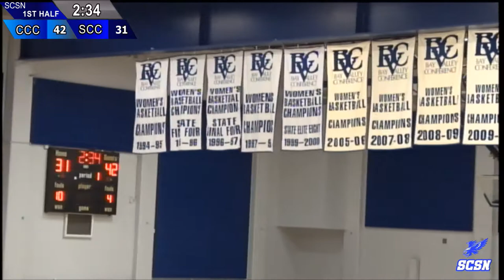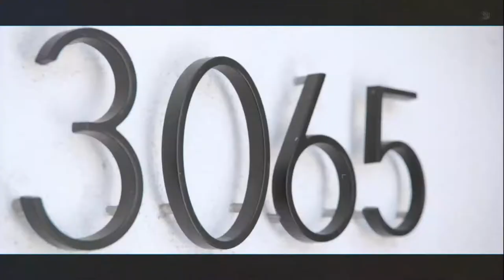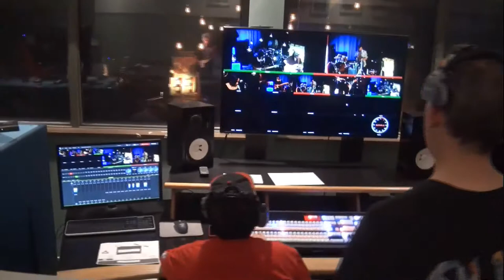Contra Costa vs. Solano. Men's Basketball. 1-4-18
The Solano Falcons host the 1st place Comets from Contra Costa College in this SCSN  community college basketball broadcast.